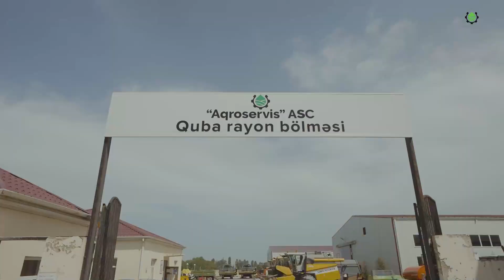Aqroservis məlumat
Mərkəzi ofis: Bakı ş, Z. Bünyadov 1965 “Çinar Park” BM
Satış mərkəzi: 1659; 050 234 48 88